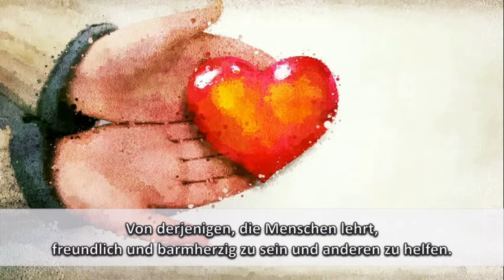Gutes zu tun ist so einfach. Schamanin Aayla.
✨ Auf Mittel der Schamanin Aayla werden ständig Lebensmittel gekauft und den älteren Menschen oder den bedürftigen Frauen gegeben. Solche arme Leute freuen sich über alle Produkte und sind sehr dankbar.
Schamanin Aayla bringt uns bei, Güte und Barmherzigkeit im Herzen zu haben und die auch zu zeigen, indem man den anderen Menschen hilft.
🌾 Schamanin Aayla ist eine Schamanin in Familientradition, die Menschen seit über 20 Jahren bei der Lösung ihrer Probleme hilft!

🌿 An sie wendet man mit solchen Problemen: Suche nach einem Partner, nach Familien Wechselbeziehungen, Nach der Erziehung der Kinder, Ausheilung der physischen und psychologischen Krankheiten, sogar die unheilbar der Meinung der Medizin nach sind, Suche nach dem Finanzwohlstand, Schuldenbefreiung.
Schamanen-Tarot „WEISHEIT DER VORFAHREN“. Hol dir die Antwort auf die Frage, die dich gerade am meisten beschäftigt! Folge dem Link, um die Kraft des Schamanen-Tarot

🔮 Schaue das animierte Meisterwerk , das die Geheimnisse der Menschheit enthüllt! Schau dir alle Serien an!

😍 Du kannst die Hauptfiguren der Bücher bei unseren Seminaren treffen